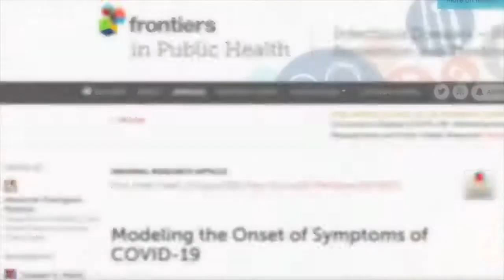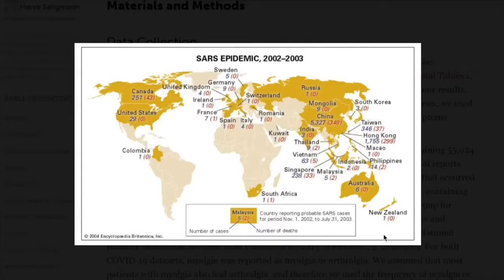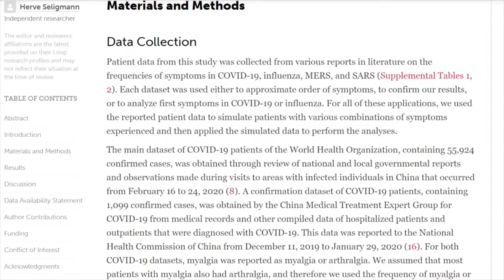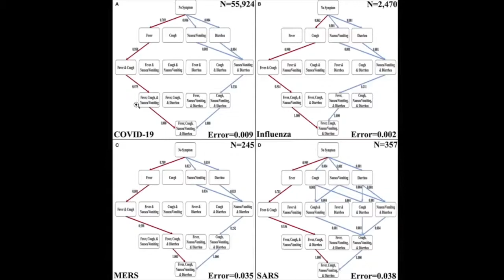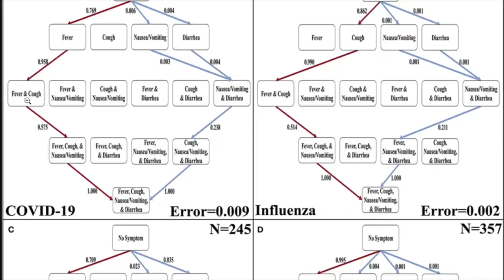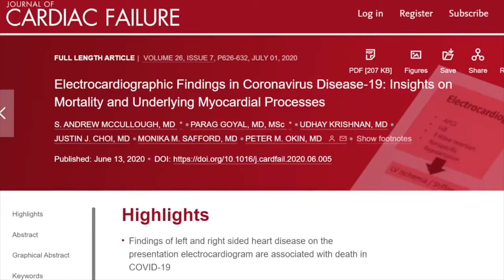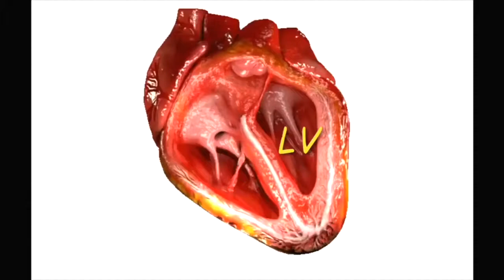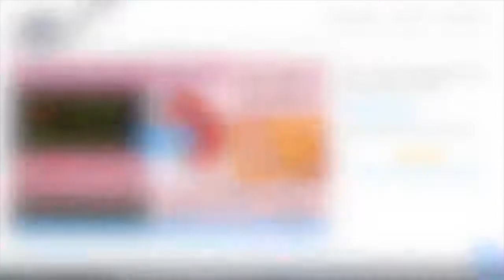COVID19 နှင့် ရာသီတုပ်ကွေး ရောဂါလက္ခဏာ ကွာခြားမှု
MedCram ရဲ့ Coronavirus Pandemic Update 102: COVID 19 vs. Influenza Symptoms; Sweden; Tocilizumab; Hawaii ထဲက ရာသီတုပ်ကွေးနဲ့ COVID19 ရောဂါလက္ခဏာ ကွာခြားမှုအပိုင်းကို dub လုပ်ပေးထားတာဖြစ်ပါတယ်။ study link တွေကို original video အောက်ကတဆင့် သိနိုင်ပါတယ်။
Rhematological drug ဖြစ်တဲ့ Toziluzumab (Actemra) နဲ့ပတ်သတ်ပြီး နောက်ဆုံး study ၂ခု အကြောင်းကိုလည်း ပြောပြထားပါသေးတယ်.. အဲ့အပိုင်းကိုတော့ video ရှည်မှာစိုးလို့ မလုပ်ထားတော့ပဲ စိတ်၀င်စားရင် original video မှာသွားပြီး ကြည့်နိုင်ပါတယ်။
Trials တွေ study တွေကို လေ့လာတဲ့ အခါတွေ့သမျှကို တထစ်ချ မကောက်ယူဖို့နဲ့ study design ကိုကြည့်ဖို့ဟာလည်း အလွန်အရေးကြီးကြောင်း၊ Randomized controlled trials တွေနဲ့ တခြား observational studies တွေ ကွာခြားပုံလည်း ရှင်းပြထားပါသေးတယ်။